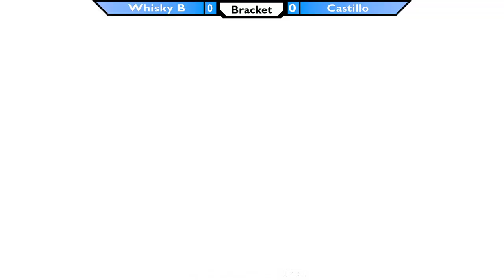Apocalypse #55 Hawk (Wolf) vs HM04 (Inkling)